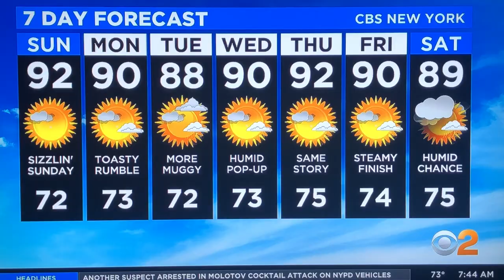CU international students talk about being hired by the university during the pandemic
CBS 2’s John Elliott talks to several Caldwell University international students who could not go home due to closed borders during the pandemic. The students share how they have been hired by the university to do various painting jobs. While learning this important skill, they are striving to look at the opportunities for personal growth during this period in their lives and at the same time forming their own little community.